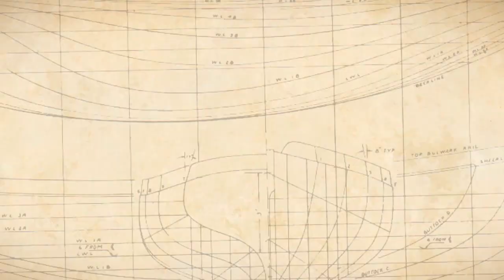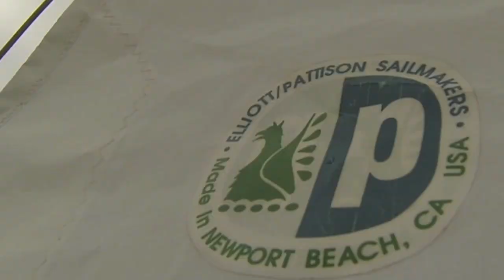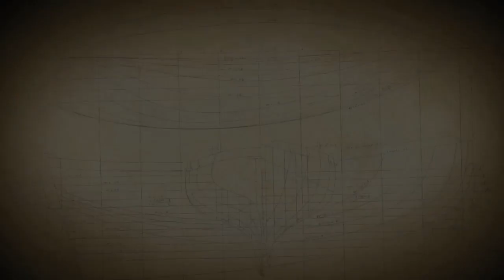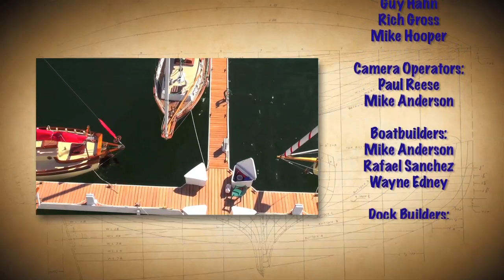“Sail’s Up”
Hi  friends, I finally finished this 8 minute movie -  "Sail's Up".
This is the sequel to last summer's "Sail's Down" movie.

Hope you enjoy this short ...please  pass on to your friends with a Like - if you like.  Many thanks to all those in the end credits for all the help in creating this production.

Mike Anderson